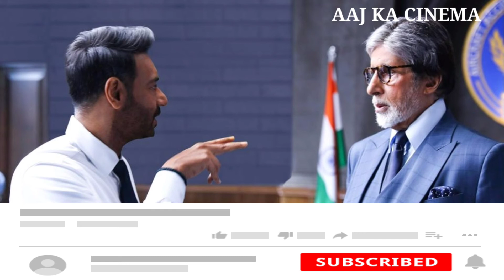Mayday फ़िल्म से अजय देवगन का Viral हुआ Lookएक नही Russia Actress हुई सामिल Mayday Movie Trailer Song